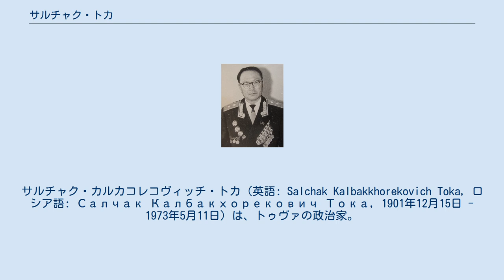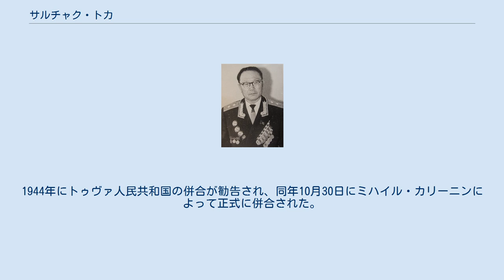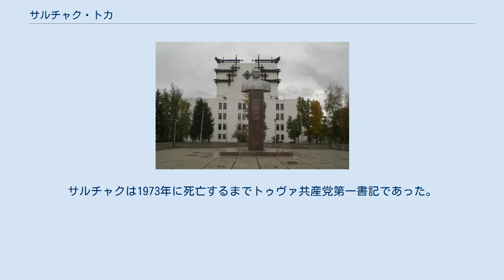サルチャク・トカ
サルチャク・カルカコレコヴィッチ・トカ（英語: Salchak Kalbakkhorekovich Toka, ロシア語: Салчак Калбакхорекович Тока, 1901年12月15日 - 1973年5月11日）は、トゥヴァの政治家。
トゥヴァ人民共和国の第二代人民革命党書記長として1932年から1944年のトゥヴァ人民共和国の併合まで、またトゥヴァ共産党（ソヴィエト連邦共産党の下部組織）第一書記として1944年から1973年まで職務についた。
 サルチャク・トカはモスクワとクズルの東方勤労者共産大学で学んだ。
1929年に、トゥヴァ人民共和国の初代人民革命党書記長であったドンドゥク・クーラル(英語版)がソヴィエトによって逮捕されたのと同時に、東方勤労者共産大学を卒業していた5人のトゥバ人がコミッサールに任命された。
彼らによって、ドンドゥクが行わなかった集産主義的な政策の追求がなされていった。
同年に彼らはクーデタ(英語版)を起こし、1932年5月6日にドンドゥクに代わってトゥヴァ人民革命党(英語版)の書記長となった。
 サルチャクはヨシフ・スターリンに接近。
1932年にドンドゥクが処刑された後にトゥヴァ人民共和国の指導者となり、ソヴィエト連邦型の共産主義イデオロギーを導入、農業の集産化やチベット仏教のような伝統宗教の抑圧を行った。
 クズルにあるトカの記念像 1940年、ヘルテック・アンチマ(英語版)と結婚。
1944年にトゥヴァ人民共和国の併合が勧告され、同年10月30日にミハイル・カリーニンによって正式に併合された。
その後ロシア・ソヴィエト社会主義共和国内のトゥヴァ自治州となった後に、1961年10月10日からはトゥヴァ自治ソヴィエト社会主義共和国となった。
サルチャクは1973年に死亡するまでトゥヴァ共産党第一書記であった。
 ^ Adle Chahryar (2005年1月1日). History of Civilizations of Central Asia: Towards the contemporary period : from the mid-nineteenth to the end of the twentieth century. UNESCO. ISBN 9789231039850